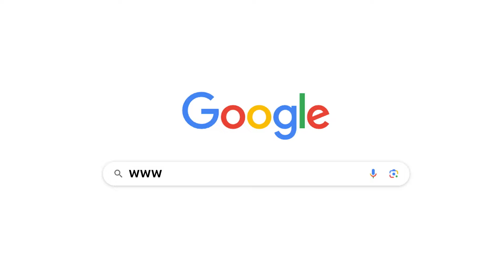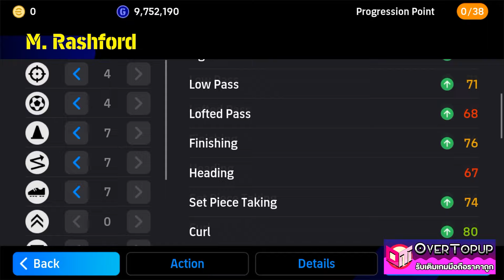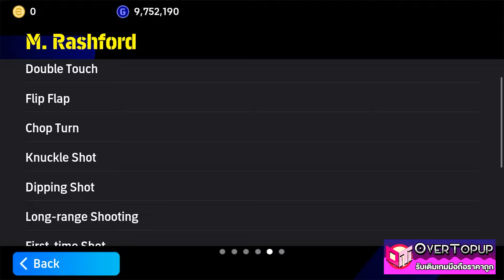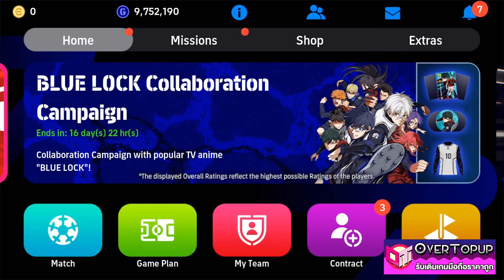eFootball™ 2024 ความเร็ว 101 อัพค่าพลัง M. Rashford BLUE LOCK